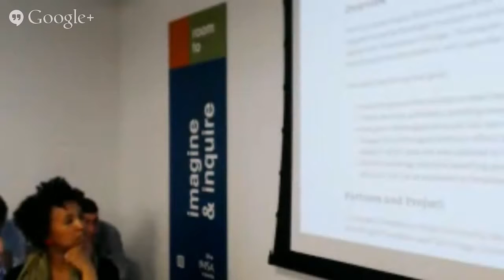Hack Night Live ACA Outreach App Part One